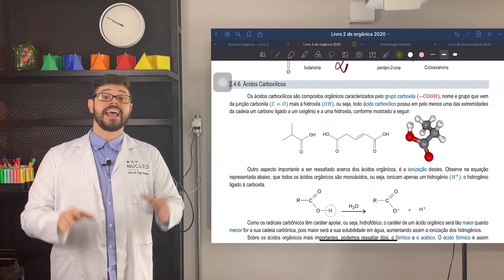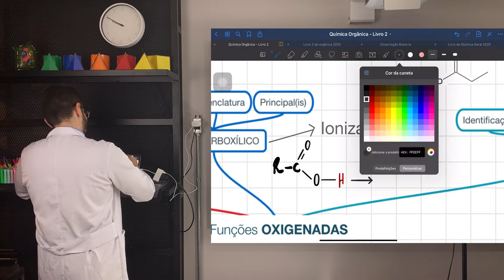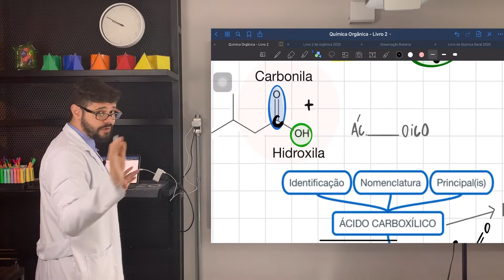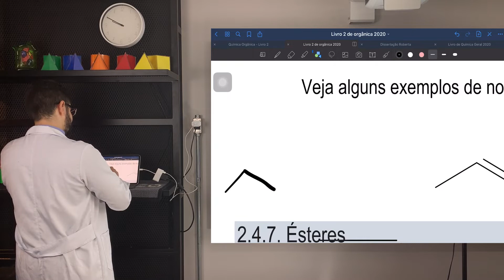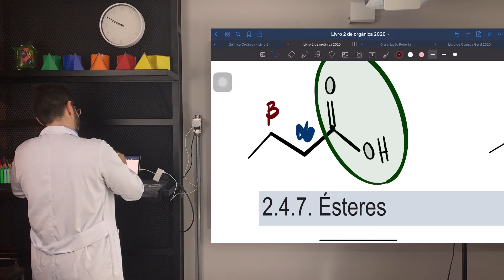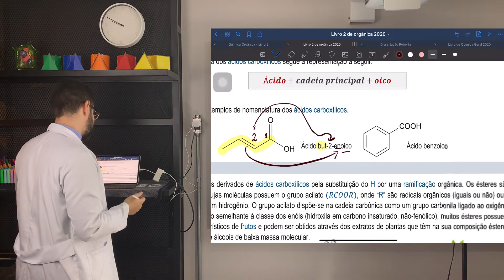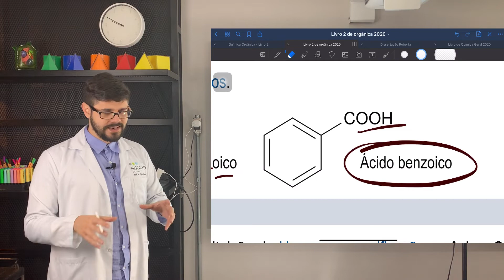Ácidos Carboxílicos Aula 3 do Livro 2 Parte 6